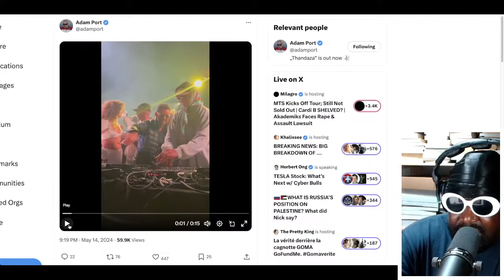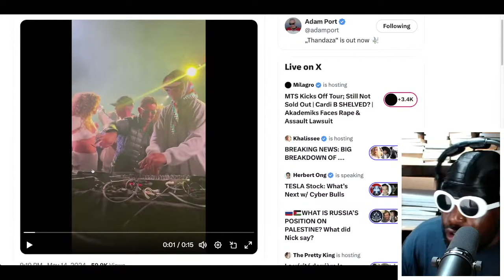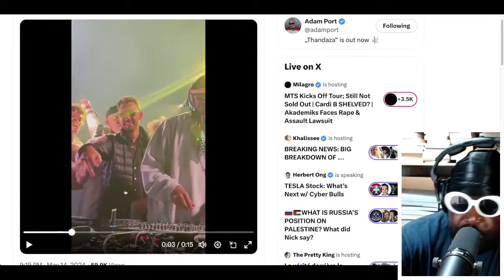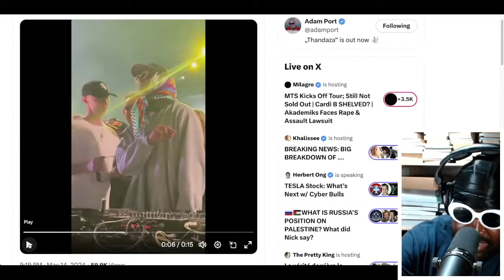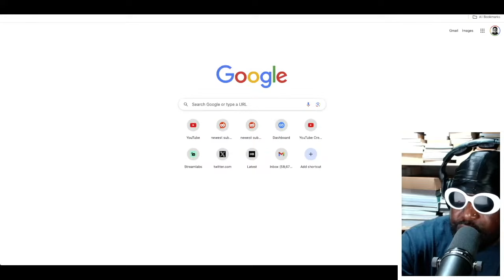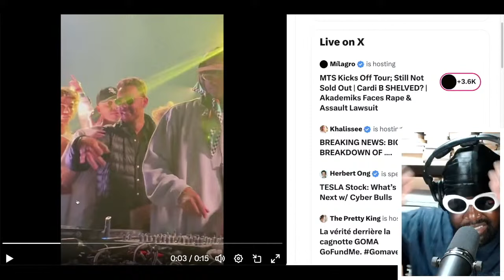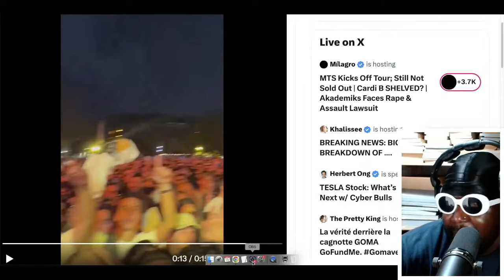Adam Port from Keinemusik DESTROYS DJ Groupie